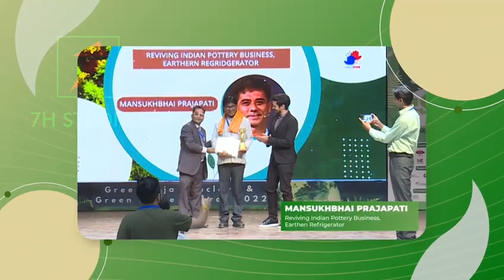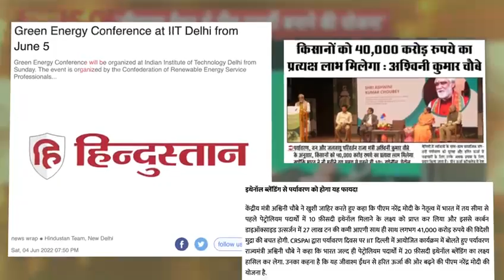Green Urja Conclave 2023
Come 5th June, the World Environment Day, HighFive Presents the Green Urja Conclave and Green Globe Award at IIT-Delhi, New Delhi-India.
highlights of the Biggest ThinkTank Initiative CRESPAI.
The Green Urja Conclave commemorates the collective wisdom of Scientists, Researchers, Policy Makers, Civil Society Members to adopt Renewable Energy , Promote Green Tech in the larger wellbeing of Planetary care.